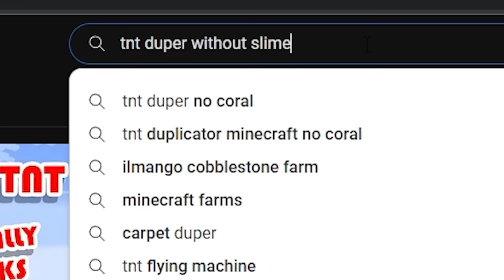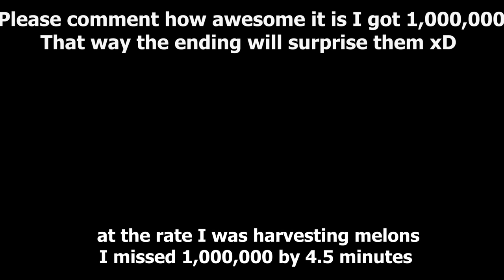Can you farm 1,000,000 Melons in 100 Minecraft Days?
Trying to get 1,000,000 Melons.